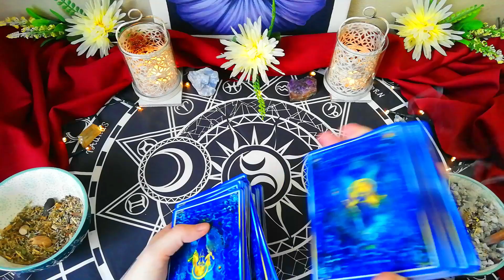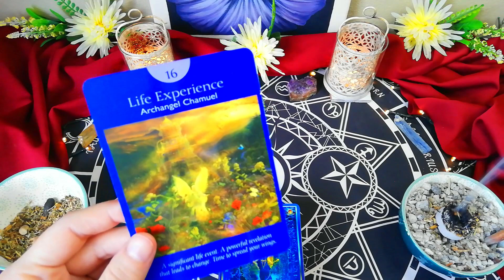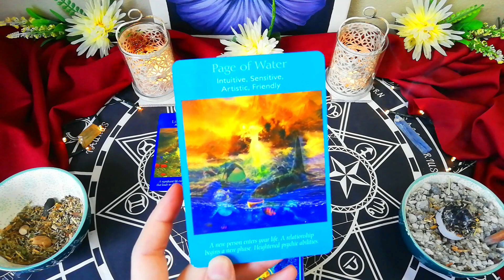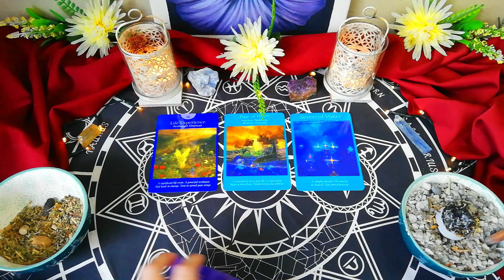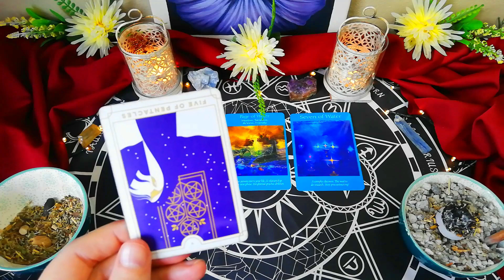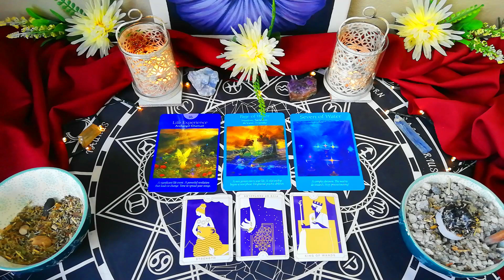Capricorn ~ "This ending will lead you to new love" ~ daily tarot reading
Capricorn ~ "This ending will lead you to new love" ~ daily tarot reading for the 12th of November 2021.